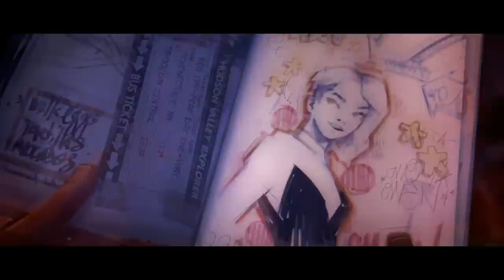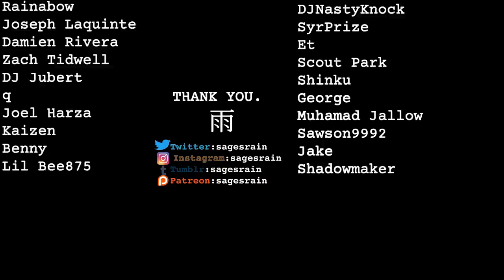Why I Love Across the Spider-Verse - Who Deserves to Be Spider-Man?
Floating Light in the Rain
Feeling Low Beat Prod. by YoungBerry Beats
FE Unfulfilled
FE Truth
Landscape